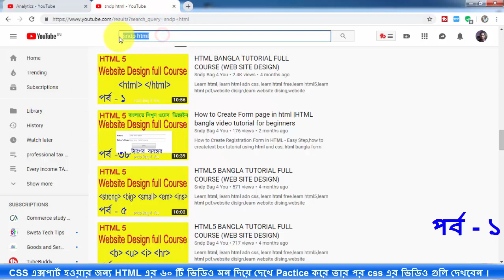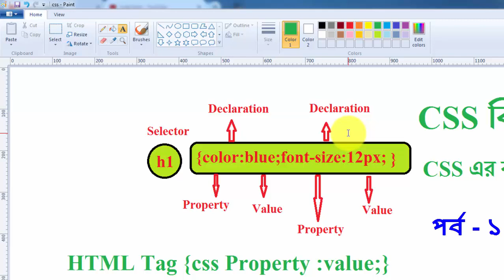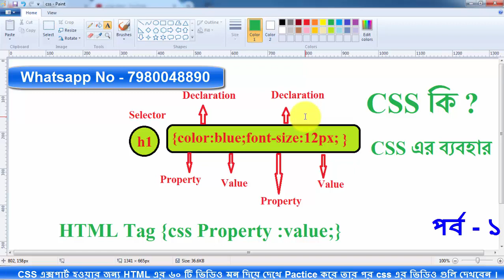HTML & CSS BANGLA TUTORIAL FOR BEGINNERS PART 1 | CSS IN WEB DESIGN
Welcome to our YouTube video where we demystify CSS (Cascading Style Sheets) and provide you with a comprehensive guide on how to effectively use this fundamental web technology. CSS is a crucial component for styling and formatting web pages, allowing you to transform plain HTML into visually appealing and engaging websites.

Join us as we unravel the mysteries of CSS and guide you through its core concepts. We'll start by explaining what CSS is and why it's essential in modern web development. Gain a solid understanding of the separation of concerns principle and how CSS separates the presentation layer from the HTML structure.

In this video, we'll dive into the various ways you can apply CSS to your web pages. Learn about the three primary methods: inline, internal, and external CSS. We'll discuss the advantages and use cases for each approach, helping you choose the most appropriate method for your projects.

Discover the power of selectors and how they enable you to target specific HTML elements for styling. We'll introduce you to the syntax and commonly used selectors, including element selectors, class selectors, ID selectors, and more. Gain a clear understanding of how to apply styles to your HTML elements effectively.

We'll also cover a wide range of CSS properties and demonstrate how they can be used to control typography, colors, backgrounds, spacing, positioning, and other visual aspects of your web pages. You'll learn how to use CSS rules and declarations to create cohesive and visually pleasing designs.

Throughout the video, we'll provide practical examples and live coding demonstrations, allowing you to follow along and practice CSS implementation in real-time. We'll share tips and best practices to help you write clean, maintainable, and efficient CSS code.

Whether you're a beginner taking your first steps into web development or an experienced developer looking to enhance your CSS skills, this video is tailored to meet your needs. By the end of this tutorial, you'll have a solid foundation in CSS and the confidence to apply styles to your HTML documents effectively.

Are you ready to unlock the power of CSS and elevate your web design skills? Join us in this informative and engaging video, where we demystify CSS and provide you with the knowledge and tools to create visually stunning websites. Hit the play button now and embark on your CSS journey!

what is css in html,what is css in html in hindi,
what is css in web design,what is css and its types in bangla,
what is css3,HTML & CSS TUTORIAL FOR BEGINNERS,
html & css,html & css project,
html & css design and build website,